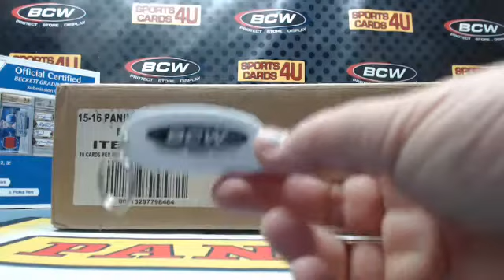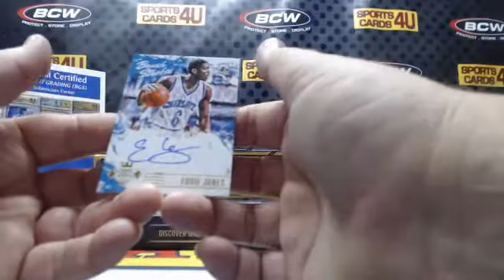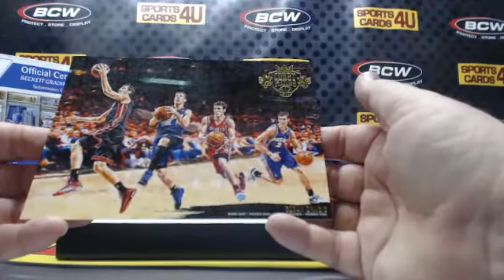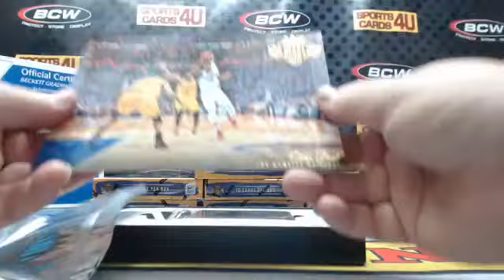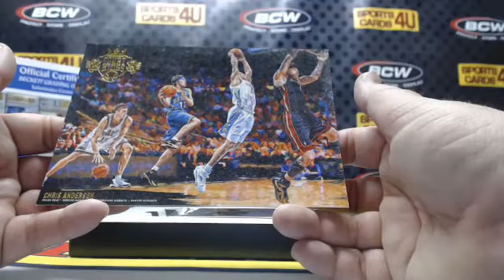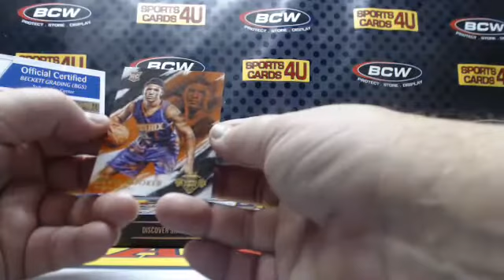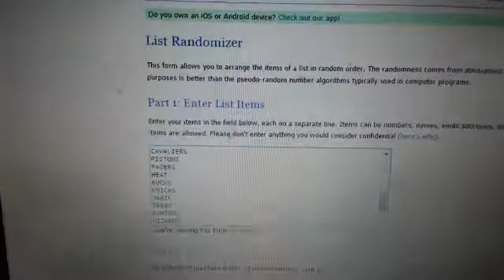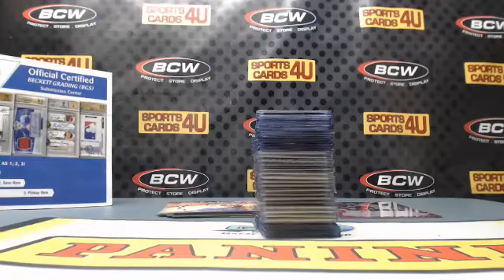2015-16 Panini Court Kings Basketball 15Box Case Team Break #3 (1-2-16)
2015-16 Panini Court Kings Basketball 15Box Case Team Break #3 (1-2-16) - Captured Live on Ustream